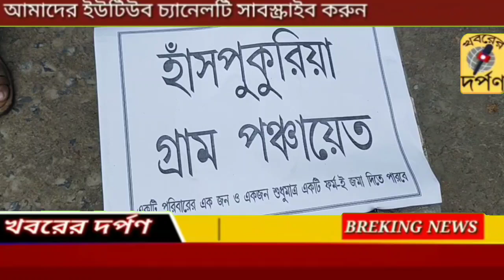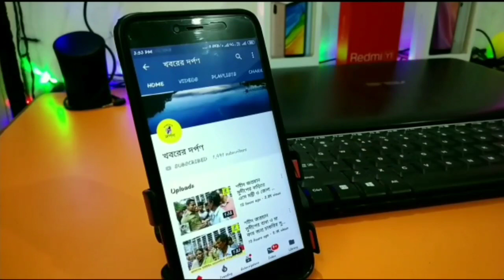লকডাউন ভেঙে তেহট্ট-2 ব্লকে প্রচেষ্টা প্রকল্প ফর্ম জমা দেওয়ার জন্য দীর্ঘ লাইনে এলাকা বাসির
নদীয়ার তেহট্ট -2 ব্লকে প্রচেষ্টা প্রকল্প ফর্ম জমা দেওয়ার জন্য দীর্ঘ লাইনে এলাকা বাসি